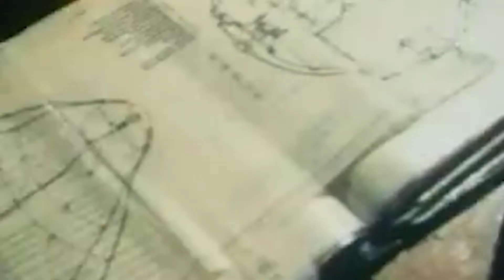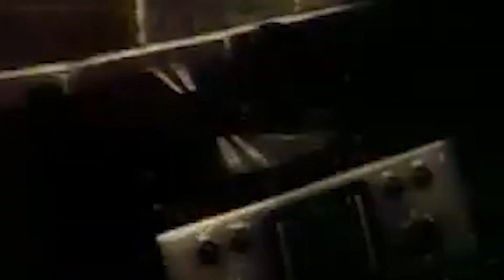▶🚀 YER TARIXIDAGI BIRINCHI KOSMIK SPUTNIIK QANDAY BO'LGAN.